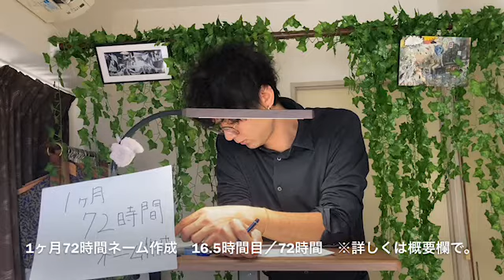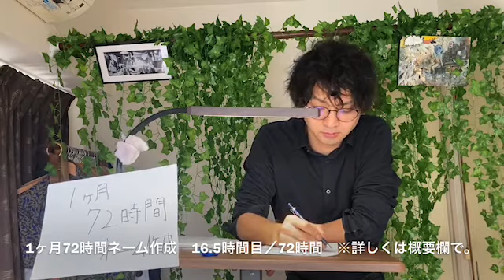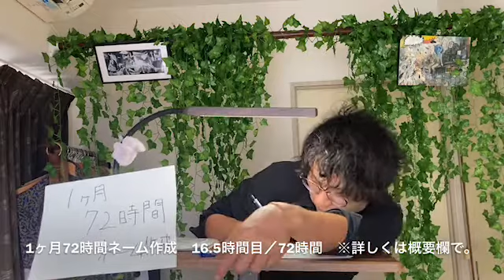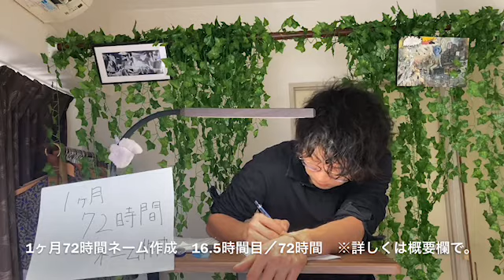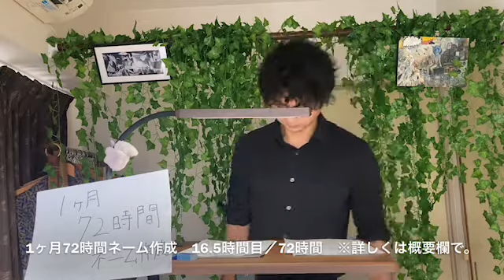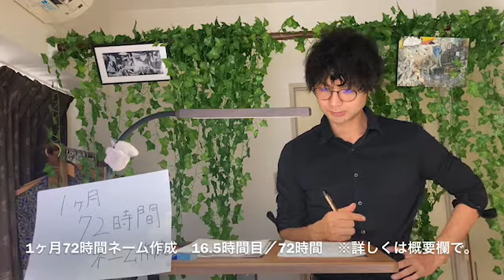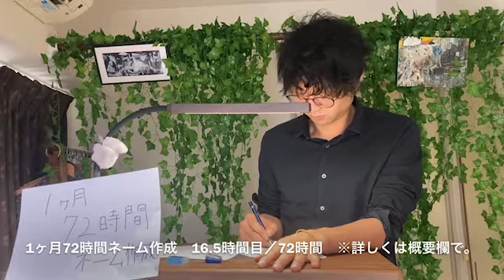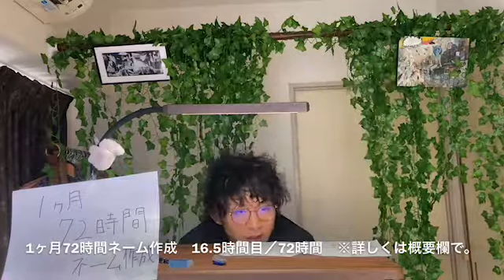1ヶ月72時間ネーム作成 16.5時間目／72時間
今日から90分1セット。

はじめましての方ははじめまして。倉本祐太郎と申します。

月曜日〜土曜日で毎日2時間漫画のネーム作成をする為に、1番強制力があるのは何かと考えた結果YouTubeで動画を公開する方法を思い付きました。

ネーム作成を完璧な習慣にする為に、3月いっぱいまでは続けようと思います。

動画自体はただただネームを描いているだけですが、何かを継続しようとしている人の励みになれば良いなぁと勝手に思っています。

僕自身、継続して目標を達成する為に行動していきます。よろしくお願いします！   他にも色々とやっているのでチャンネルページから見て頂けると嬉しいです😊